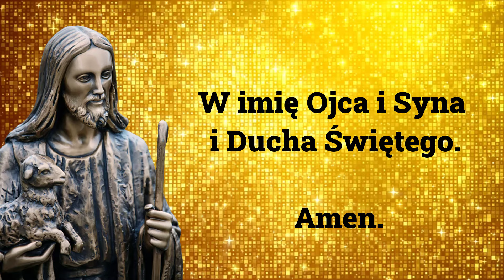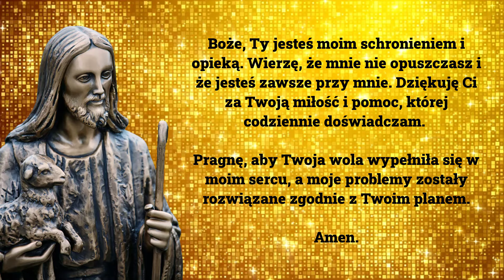🙏🙏🙏 Modlitwa o Natychmiastowe Rozwiązanie Problemów. Siła Modlitwy.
Modlitwa o Natychmiastowe Rozwiązanie Problemów

Ta modlitwa jest wołaniem o natychmiastową pomoc Boga w obliczu ciężkich trosk i zmartwień. Osoba modląca się wyraża głębokie zaufanie w Bożą wszechmoc i dobroć, wierząc, że Bóg zna jej problemy i jest w stanie przynieść szybkie rozwiązanie. Modlitwa jest aktem zawierzenia, prośbą o Boży pokój, siłę do przetrwania trudności oraz nadzieję na lepsze jutro. Wyraża także wdzięczność za Bożą obecność i miłość, która towarzyszy codziennemu życiu, oraz pragnienie, by Boża wola wypełniła się w życiu modlącego się.

➡ WŁĄCZ POWIADOMIENIA 🔔- bądź na bieżąco z nowymi filmami
➡ NAPISZ KOMENTARZ - podziel się swoimi myślami lub złóż swoje intencje
➡ POSTAW ŁAPKĘ W GÓRĘ 👍 - wspieraj rozwój naszego kanału
➡ UDOSTĘPNIJ - pozwól innym odkryć nasz kanał